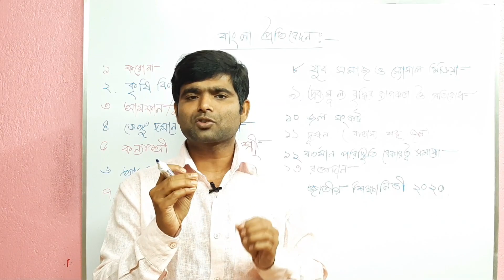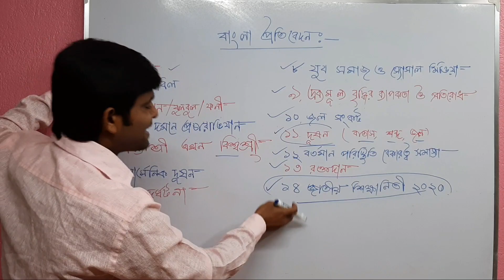IMPORTANT AND VERY COMMON বাংলা প্রতিবেদন/ BENGALI PROTIBEDON FOR ICDS/WBPSC ..